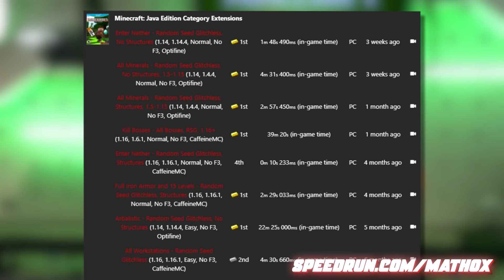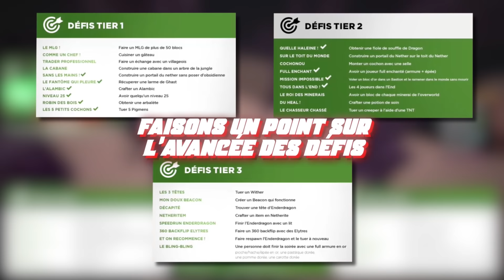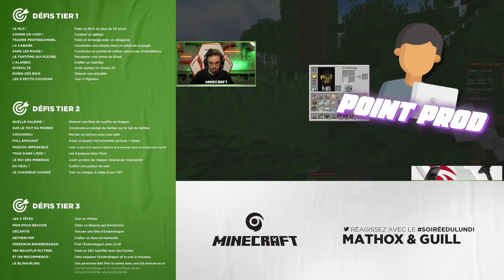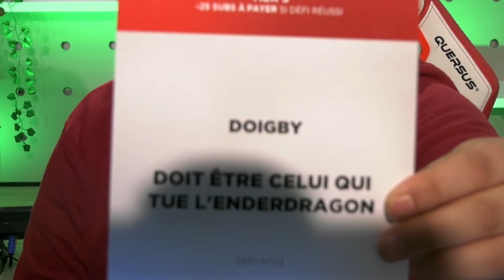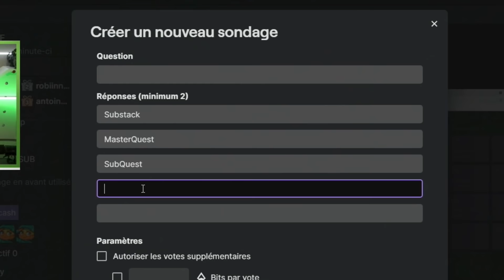MINECRAFT : ON DEFIE LES MEILLEURS JOUEURS DANS UN NOUVEAU CONCEPT ! 😱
La G-Corp a crée un tout nouveau concept du lundi ! 🤩
Le but est simple : nous démarrons avec un compteur de 300 subs et devons réaliser un maximum de défis sur le jeu afin de le réduire !
Défis secrets, happenings et trahisons seront au rendez-vous, alors installez-vous confortablement et sortez le pop-corn ! 🍿

Un grand merci à Guill et Math0x de nous avoir fait le plaisir d'être avec nous pour l'inauguration de ce tout nouveau mode de jeu ! 😎